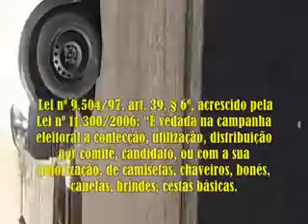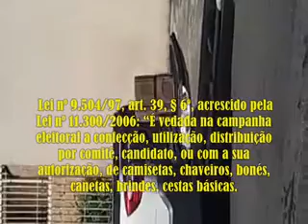VPR CM 20 310080728 Toninho Vespoli doação ilegal denuncia ao Ver Jair Tatto